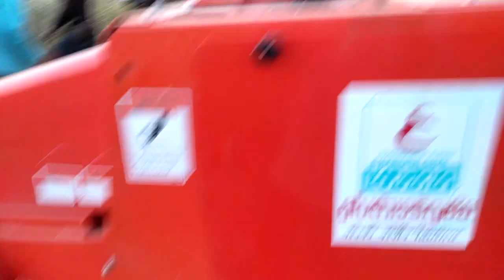อัดฟางไว้เลี้ยงสัตว์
เครื่องไม้เครื่องมือทันสมัยขึ้นทุกวัน รถไถวิ่งอัดฟางก้อนตามท้องทุ่งนา เพื่อนำไปเลี้ยงสัตว์..วีดีโอนี้ถ่ายขึ้นเพื่อให้ผู้ที่ไม่เคยเห็นเทคโนโลยี่ใหม่ ที่เขาพัฒนาขึ้นให้ใช้งานได้หลากหลาย ใช้งานง่าย สะดวกสบาย